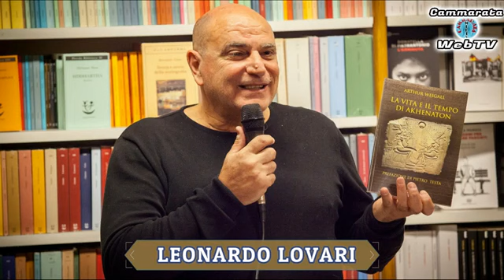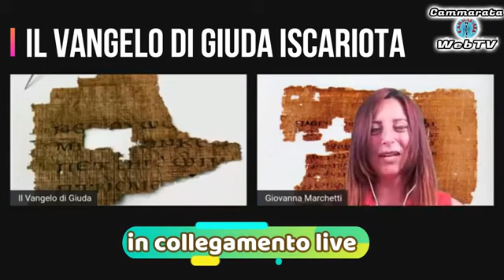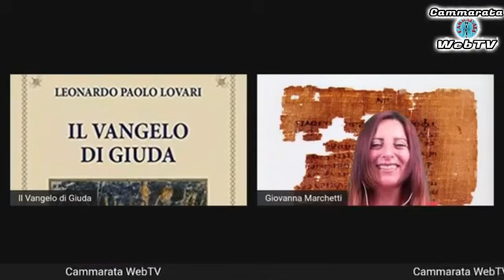IL VANGELO DI GIUDA La Conduttrice Giovanna Marchetti intervista in Diretta Leonardo Paolo Lovari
La Conduttrice Giovanna Marchetti intervista in Diretta Live Leonardo Paolo Lovari autore del libro "Il Vangelo di Giuda"
Regia: Claudia Cammarata
Immagini tratte dal web